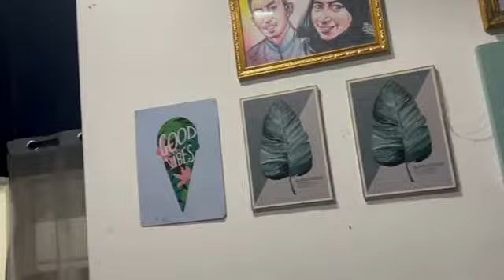VLOG RAYA KEBUN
Selamat Hari Rayo gais...